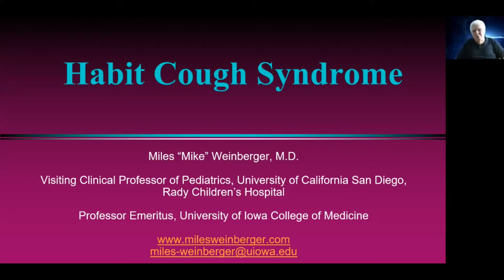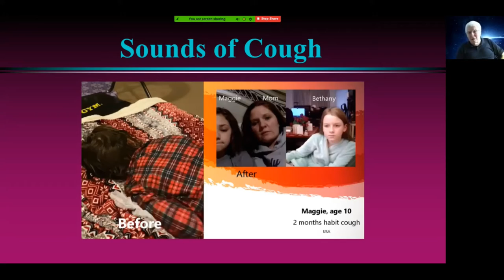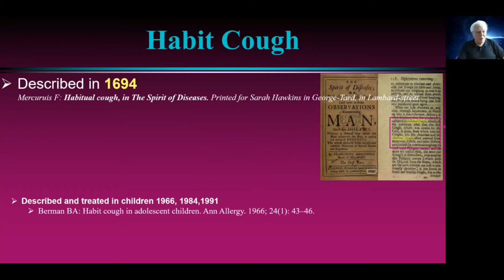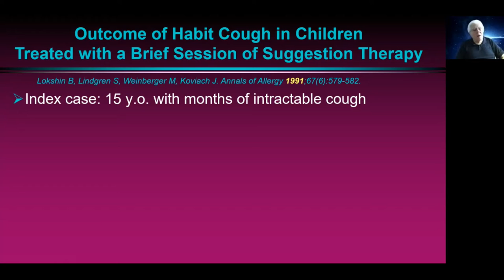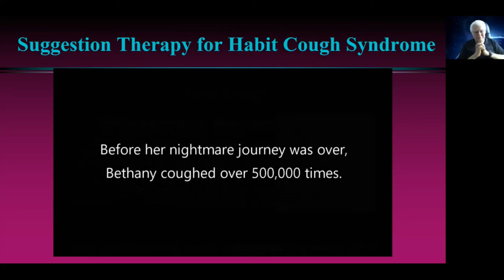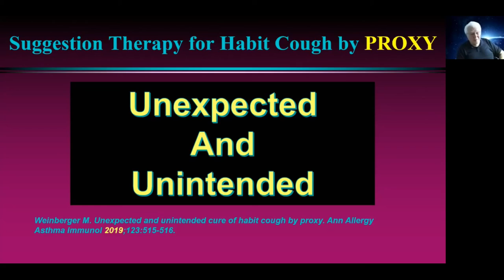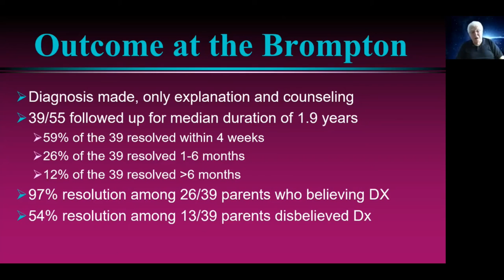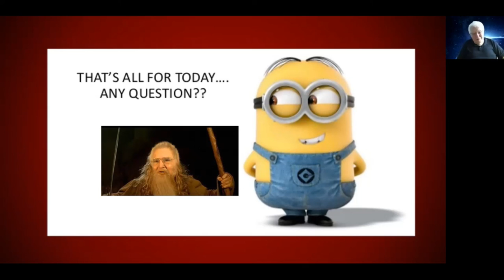Habit Cough Syndrome (Chronic cough cured in children and adults) – Dr. Miles Weinberger, MD.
COVID19 Update: Dr. Weinberger has received numerous unsolicited reports of post-COVID-19 habit cough, and habit cough cure success utilizing his procedure. - Please report any post-viral, COVID-19 / SARS-CoV-2 / Corona / Coronavirus habit coughs, & post-COVID-19 habit cough cures utilizing Dr. Weinberger's submission form . Note: Please include any post-influenza habit cough & cures.

*** Dr. Weinberger, MD, requests that you report back to him of any use, successful or unsuccessful utilization of his procedure. Your information will assist him in helping to cure other people from their Habit Cough everywhere in the world.

utilized in AAAAI asthma doctor offices

There is no cost or fee associated with The Weinberger Procedure by-proxy. Any interaction you have with your doctor might certainly include associated costs. Utilization of Dr. Weinberger's work does not create a doctor/patient relationship.

The Weinberger Procedure "by-proxy" is the first and only instant & permanent cure for chronic coughs ~ not just a "treatment" or "suppression" of chronic cough.

“Habit Cough Syndrome” – Dr. Miles Weinberger, MD. Professor Emeritus of Pediatrics, University of Iowa and Visiting Clinical Professor of Pediatrics, University of California San Diego, Rady Children’s Hospital